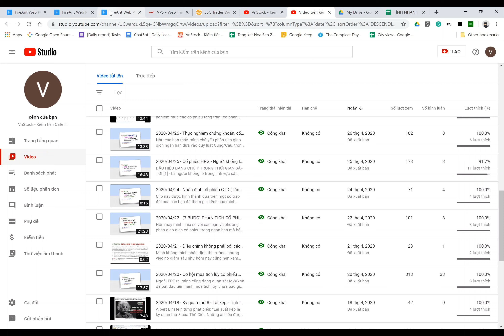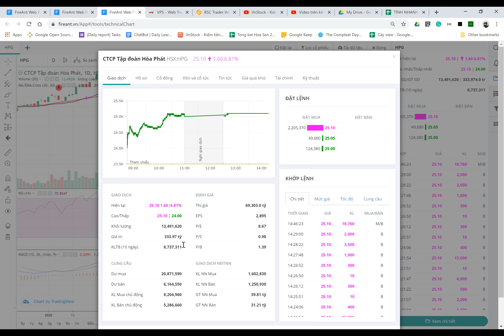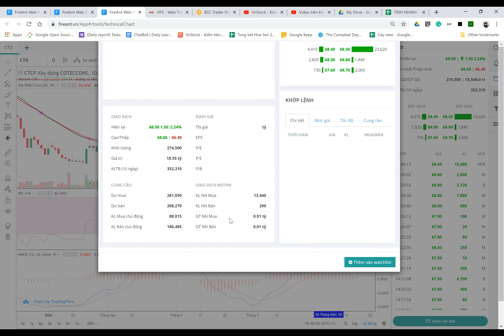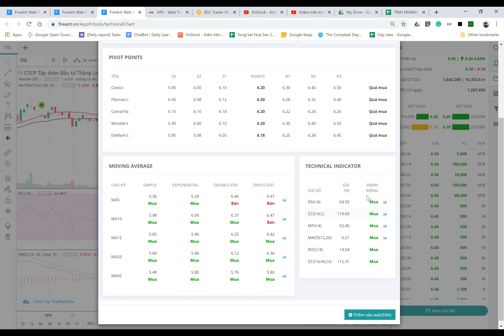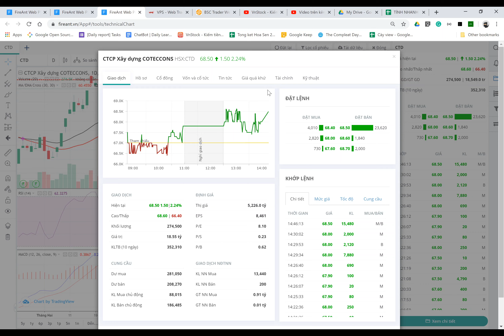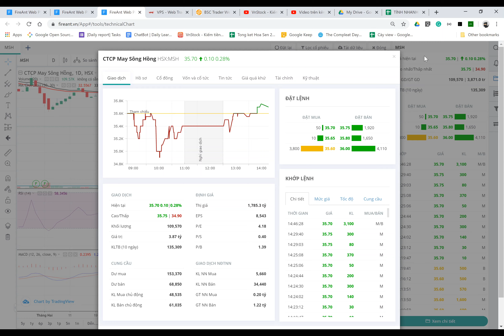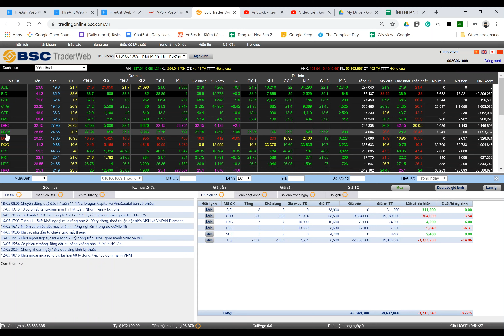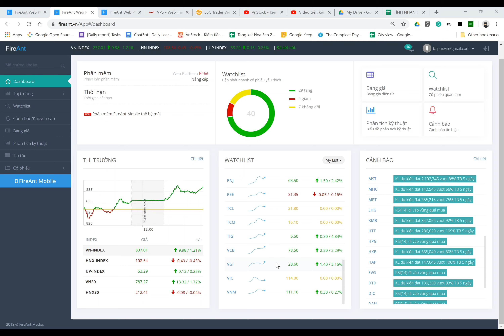Đánh giá và Nhận định cổ phiếu | HPG (+13%), DBC, MWG (đã đúng), CTD, MSH, VIP, IMP nắm giữ, MUA DGW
Mình review nhanh một số cổ phiếu mình đang nắm giữ, một số cổ phiếu mình đã khuyến nghị cho nhóm Zalo, và một vài cổ phiếu đáng quan tâm khác.